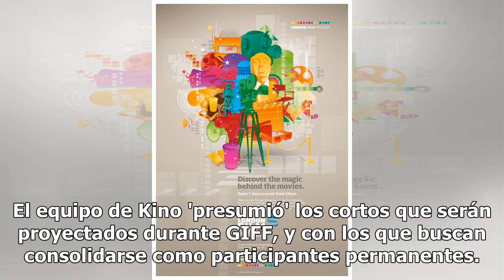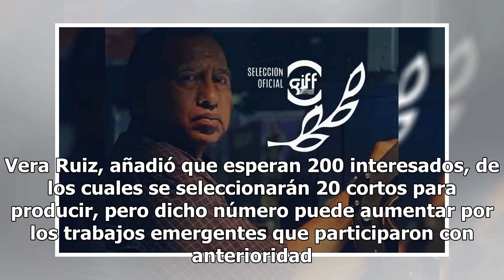Se consolida Kino Room en festival GIFF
El Cine Colectivo de Guanajuato (CCG) presentó los cuatro cortometrajes seleccionados para la XXI Edición del Festival Internacional de Cine de Guanajuato (GIFF). En conferencia de prensa, la Asociación Civil con 7 años de trayectoria, habló sobre su actividad a favor del cine y los trabajos selecci...